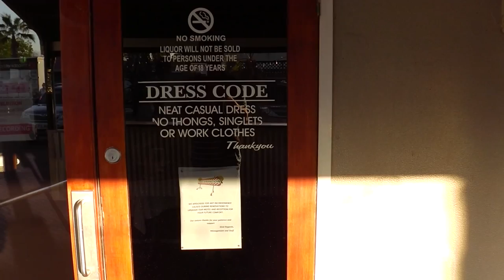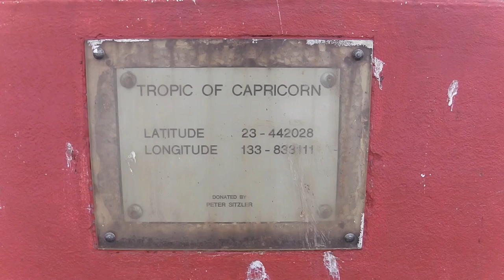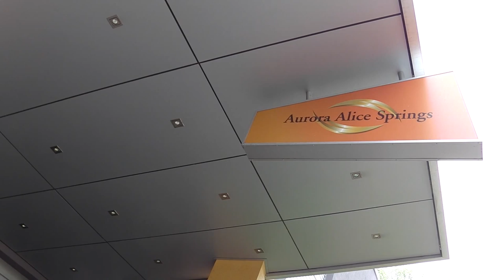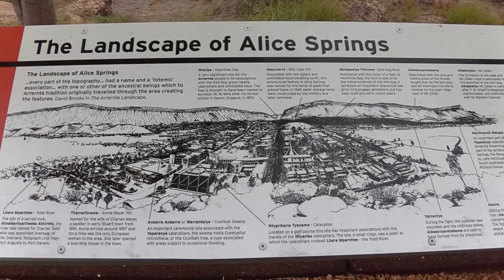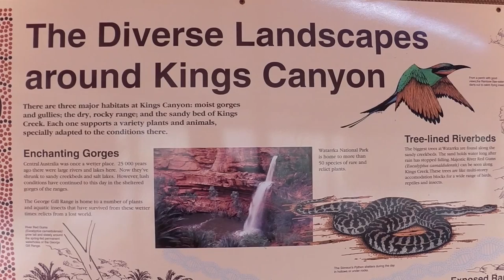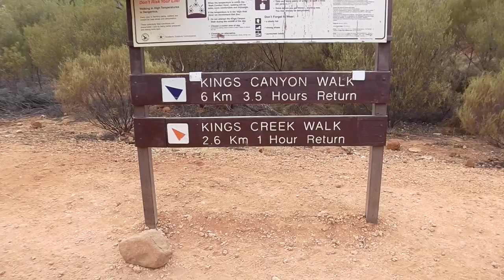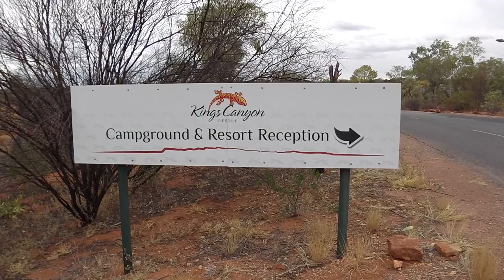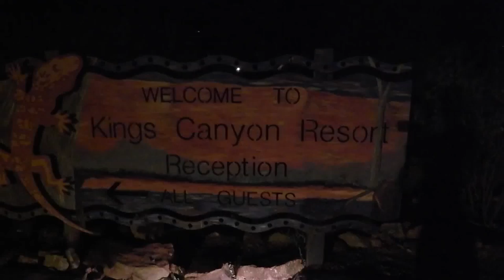KingsCanyon Australia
Kings Canyon is part of the Watarrka National Park in Australia's Northern Territory. Sitting at the western end of the George Gill Range, Kings Canyon is approximately midway between Alice Springs and Uluru.

This ancient formation of tall red rock faces that soar above dense palm forests of palms is an important conservation area and refuge for more than 600 species of native plants and animals, many unique to the area.

The soaring sandstone walls of Kings Canyon were formed when small cracks eroded over millions of years. Derived from an Aboriginal word referring to the umbrella bush that thrives here, the Luritja Aboriginal people have called the Watarrka National Park area home for more than 20,000 years.